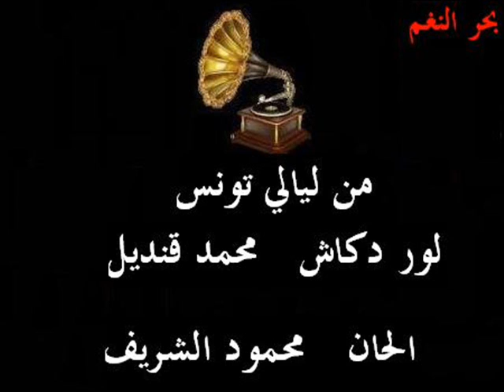من ليالي تونس ♫ لور دكاش ♫ محمد قنديل ♫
ღ. ღ الحان محمود الشريف

ღ. ღ اجمل تحيات . . . كنوز الطرب
محــــــمد عــــــــــكاشــــــــــة